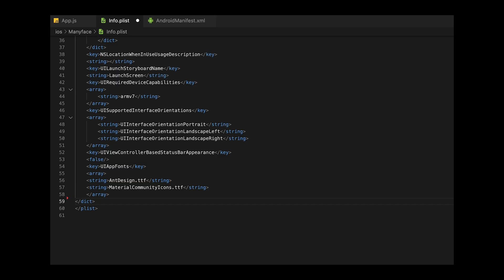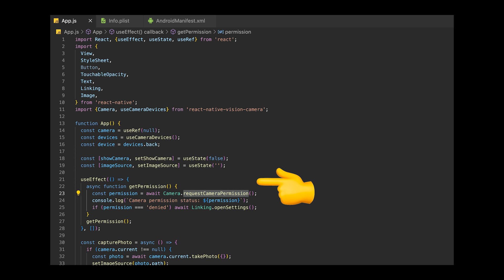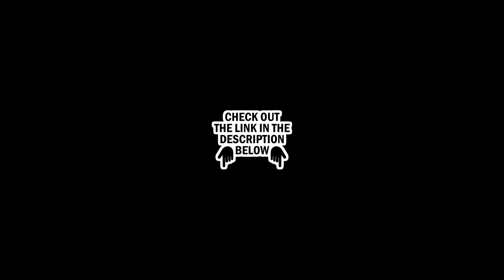React Native Vision Camera in 100 seconds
🔗 Resources

🔖 Topics Covered

- History of React Native Vision Camera
- Module created  by Marc Rousavy
- He is also the CEO of Margelo.io
- fully featured camera library for React Native

The original home of 100SecondsOfCode and CodeThisNotThat. Created by Jeff Delaney.